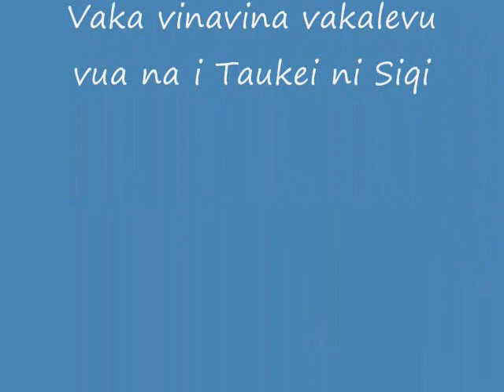Visau so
Dedicated to my Tavale. Vina du vakalevu na dau vakamali ni mamu.Mo mu kalougata no qa na lemu vunisue.